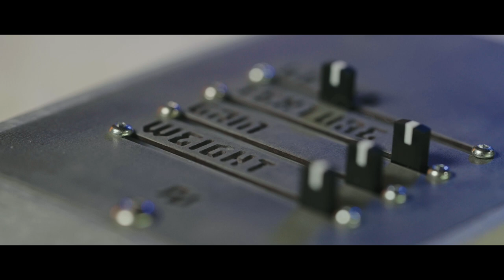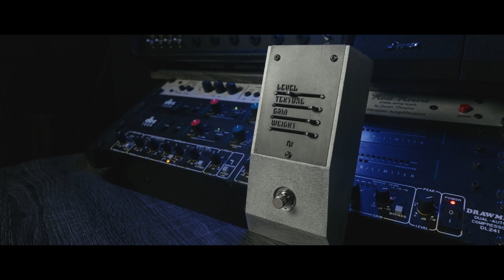Electronic Audio Experiments & Obstructures 0xEAE Fuzz // Guitar Pedal Demo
The 0xEAE Fuzz is the latest collaboration between EAE and Obstructures and is the gnarliest gain device they've ever created. Meet the 0xEAE FUZZ!

All backing tracks written, performed, mixed & mastered by Ryan Plewacki unless otherwise noted.

0:00 Intro
0:29 In the Mix
2:08 Features & Controls
2:52 Single Coil
6:31 Humbuckers
8:59 Closing Thoughts